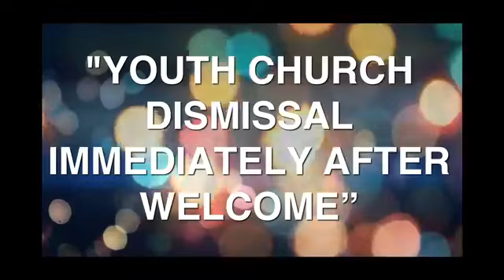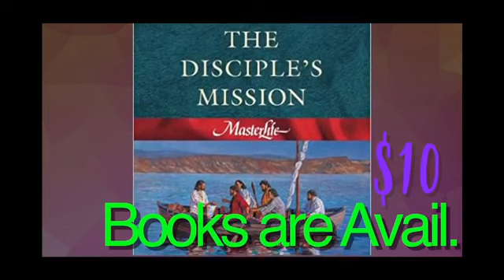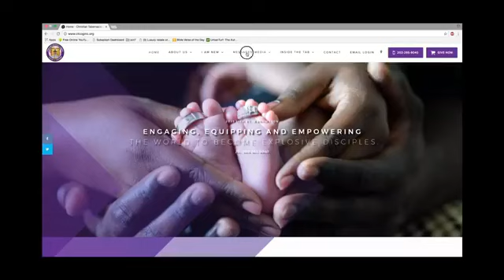Sunday Service at "THE TAB" 12-02-2018 11:15AM EST